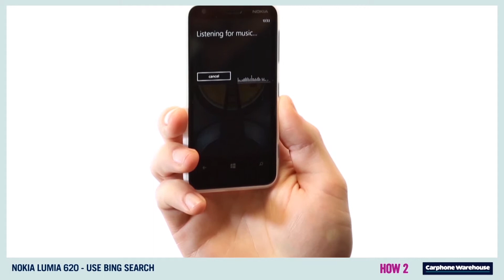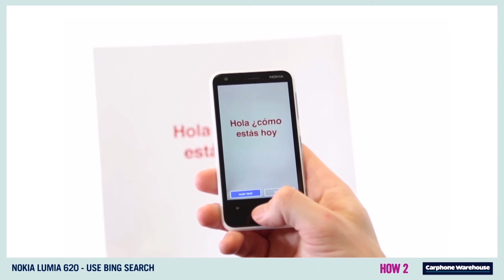Nokia 620 - How to search with Bing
Improve the battery life on your Nokia Lumia 620 with some simple steps.